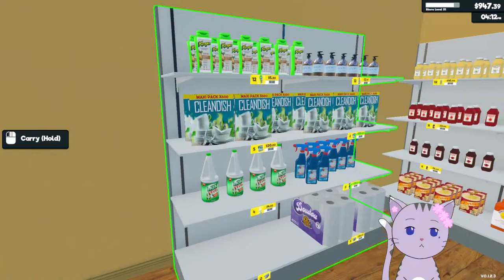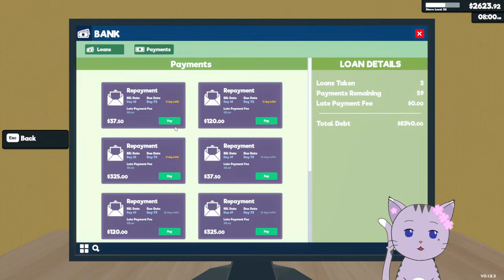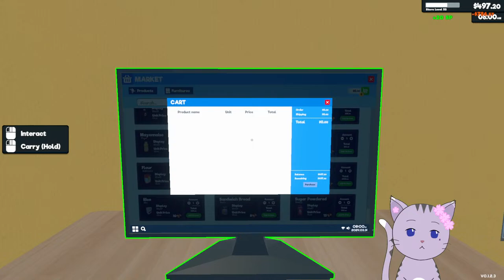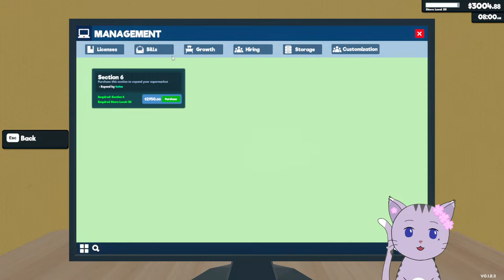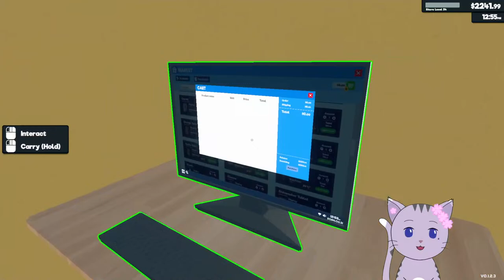#5 Growing my empire [Supermarket Simulator]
00:00 Intro
04:00 Game Start

I do videos in English and Japanese, including covers.